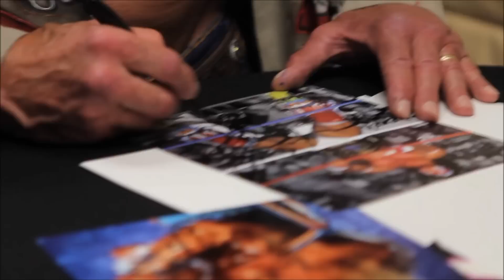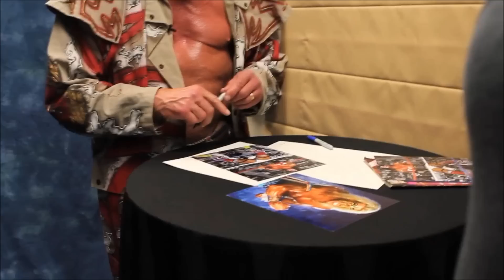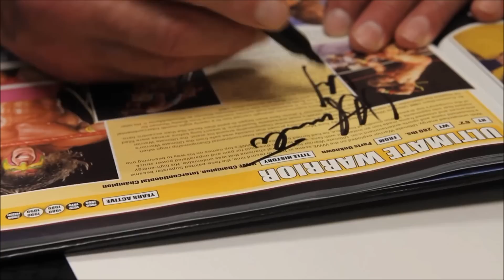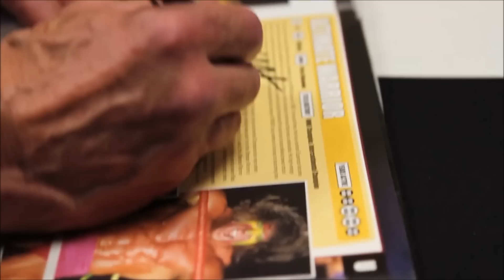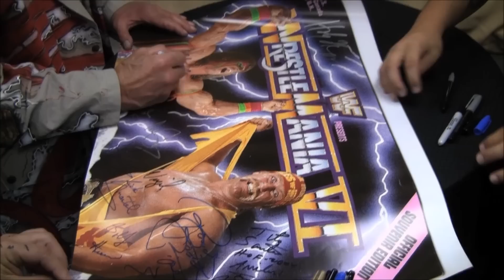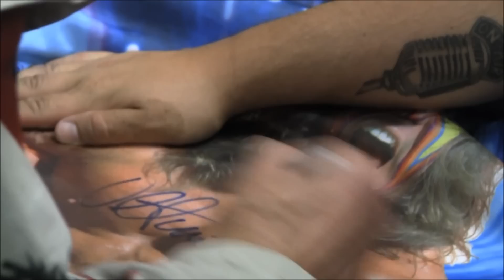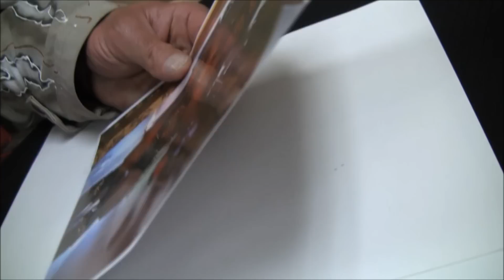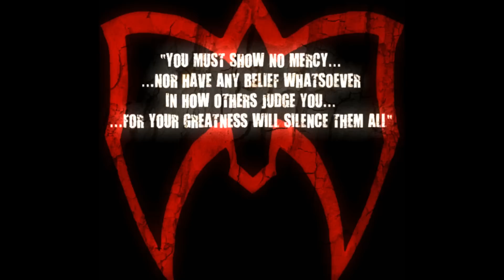What's it like meeting The Ultimate Warrior? Team Warrior went behind the scenes at LOTR 2012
What's it like meeting the Ultimate Warrior? Team Warrior went behind the scenes at Legends Of The Ring 2012!